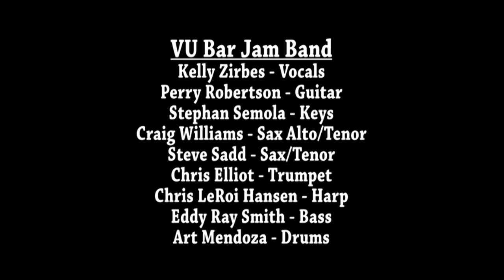Tired - Kelly Z & The VU Bar Jam Band - LIVE @ the VU Bar & Lounge - musicUcansee.com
Kelly & Perry team up with the house band at the VU Bar for this Kelly original "Tired".
The VU Bar Jam Band:
Kelly Zirbes - Vocals
Perry Robertson - Guitar
Stephan Semola - Keys
Craig Williams - Sax Alto/Tenor
Steve Sadd - Sax/Tenor
Chris Elliot - Trumpet
Chris LeRoi Hansen - Harp
Eddy Ray Smith - Bass
Art Mendoza - Drums